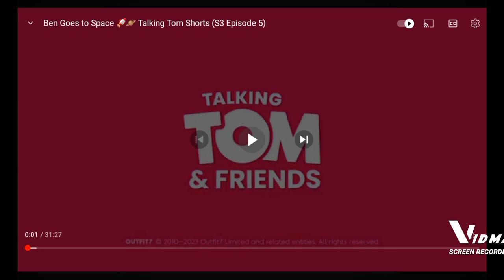🚀Space Adventure👩‍🚀The Beach Ep 5 👍Family Hub